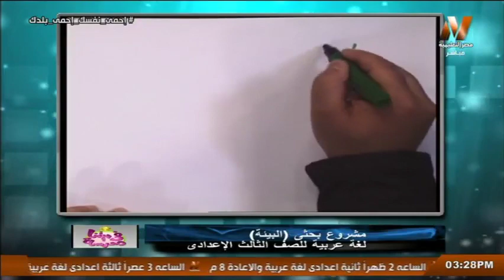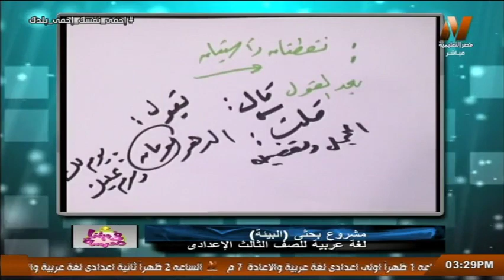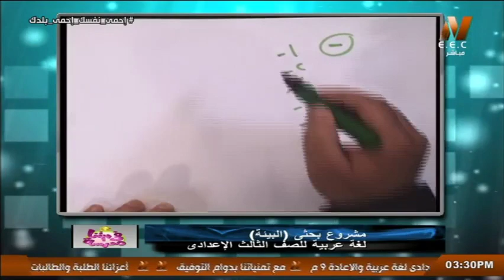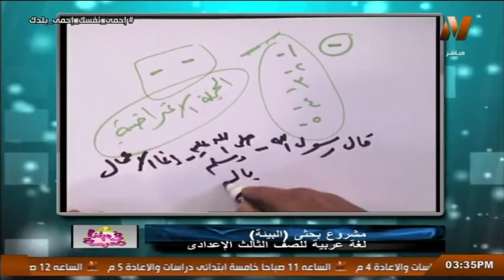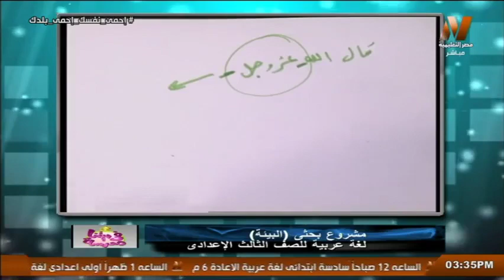شرح استخدام علامة الترقيم النقطان الرأسيتان ":" والجملة الاعتراضية "-"|| لغة عربية تالتة الاعدادي